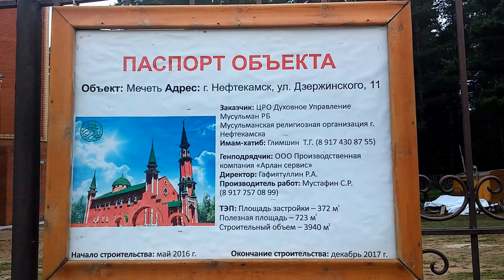Новая мечеть г.Нефтекамск. Первый праздничный намаз. Курбан байрам 21августа 2018года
21 августа 2018 года в новой мечети г.Нефтекамск впервые состоялось богослужение. Был проведен праздничный намаз Курбан байрама! И хотя в мечети еще нет отделки, но она уже может принимать молящихся! Это воистину большой праздник!